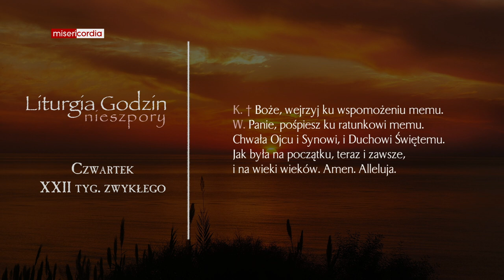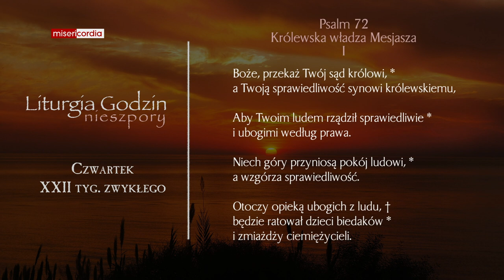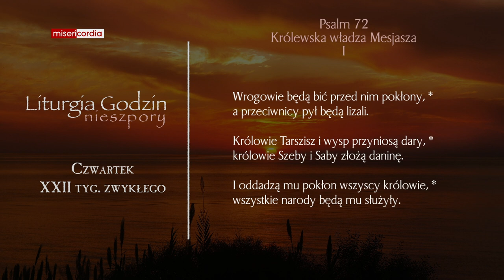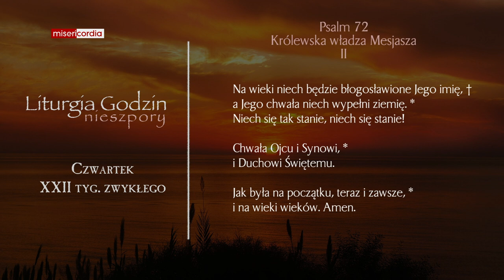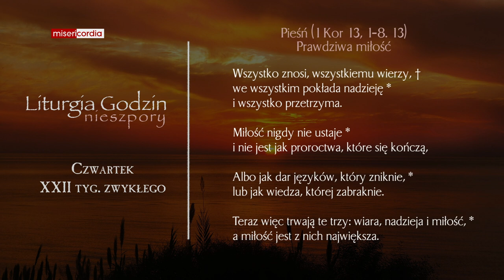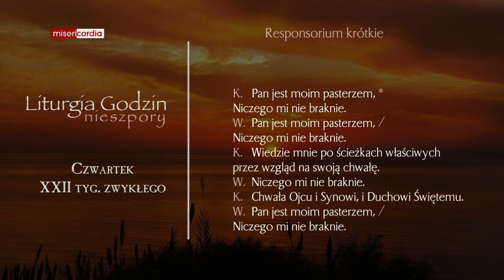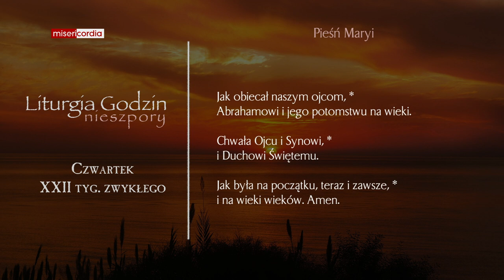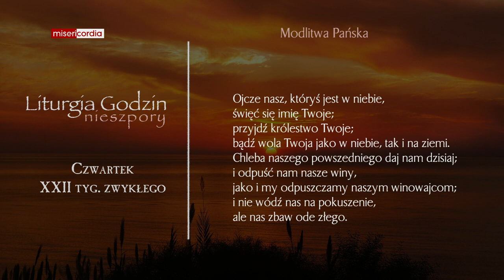Liturgia Godzin | Nieszpory | Czwartek, XXII tyg. zwykłego